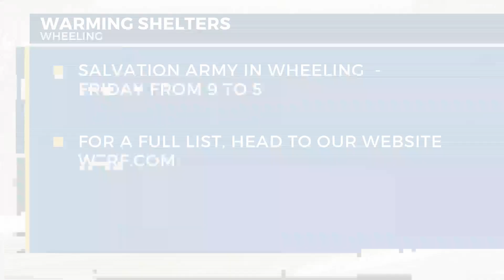Wheeling prepping for winter weather